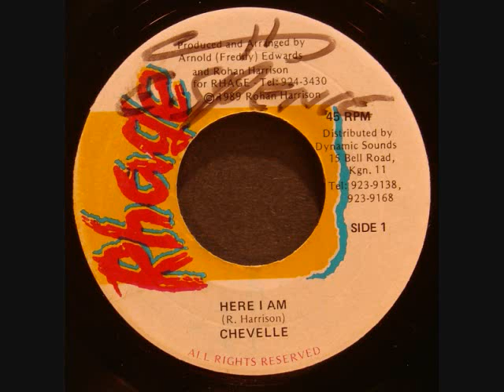Chevelle Franklyn - Here I Am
Chevelle recorded her first work 'Here I Am' at the tender age of 14. Nurtured by some of the top names among Jamaica's music producers, Chevelle soon marked out a distinctive territory in Jamaica's dancehall culture scene.